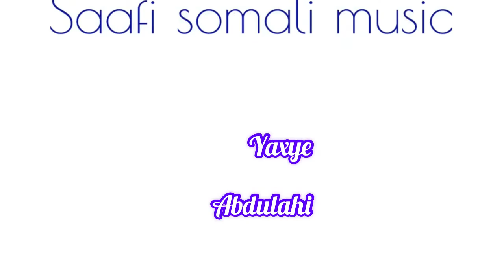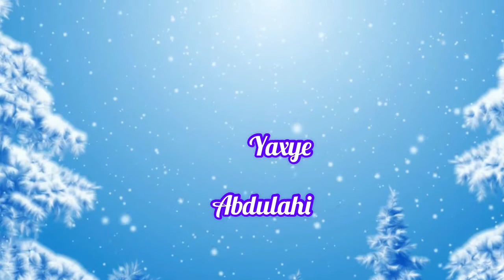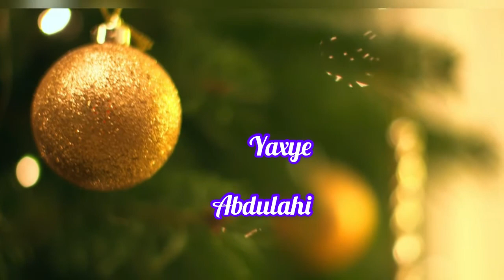Hees cusub yaxye Abdulahi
Yaxya musically Djubuti